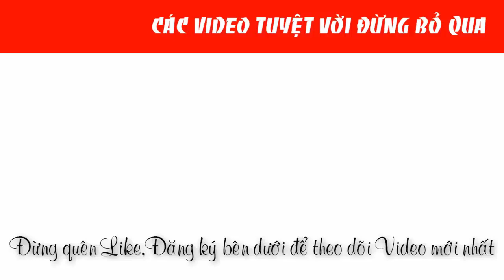Hệ thống Máy cắt kim loại Huawei CG1-100 chính hãng |0888958836